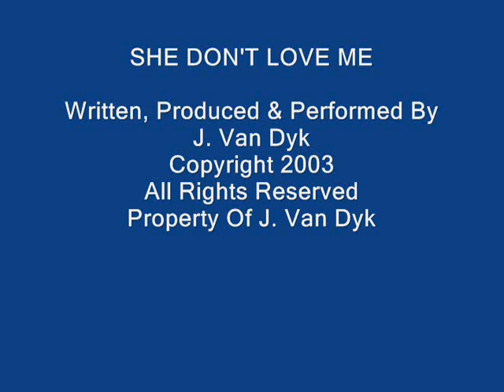She Don't Love Me